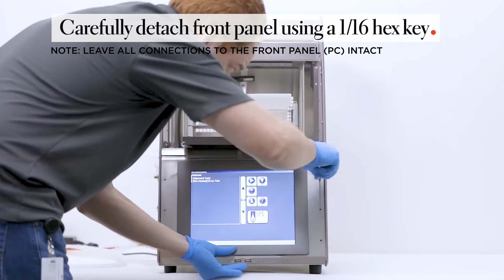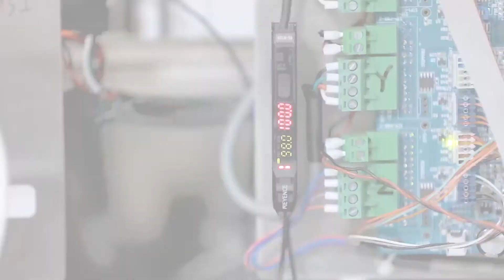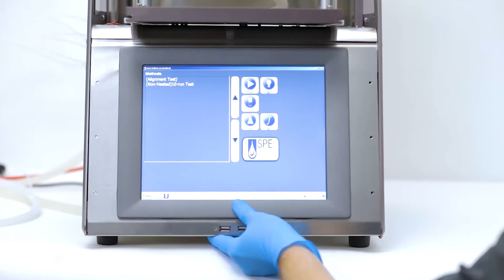Resolvex A100 Light Curtain Calibration Procedure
How-to video to show the procedure on how to calibrate the light curtain on a Resolvex A100.